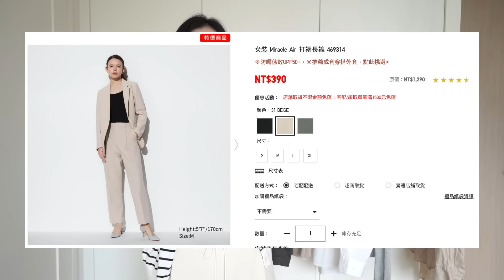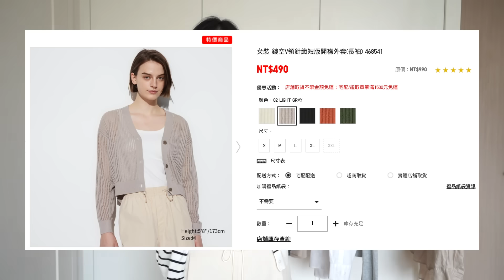UNIQLO季末特價，有些折扣太驚人😱這些再不入手就斷貨了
*今天有提到特價中，折扣下殺到炸裂的商品們(資訊時間2024/8/30)：*

NT$1690 ⭢ $590

NT$990 ⭢ $390

NT$1,290 ⭢ $390

NT$790 ⭢ $390

NT$790 ⭢ $390

鏤空V領針織短版開襟外套(長袖) 468541
NT$990 ⭢ $490

NT$1,290 ⭢ $590

*特價中，折扣還沒到炸裂的程度，但可以考慮陸續入手的：*
 繞頸削肩BRATOP坦克背心#罩杯式上衣 470939
NT$790 ⭢ $590

NT$790 ⭢ $590

IG開新帳號囉！
sophie_is_chatting